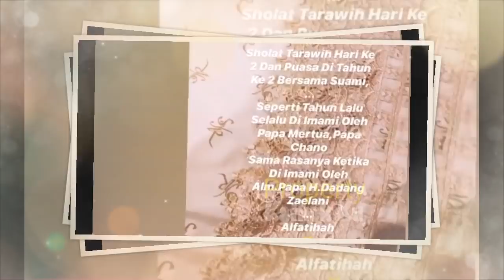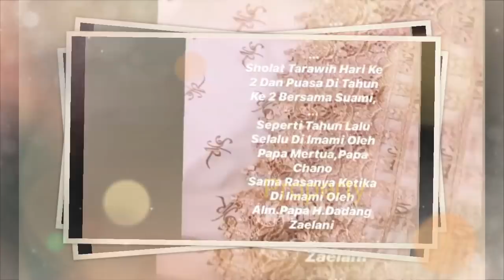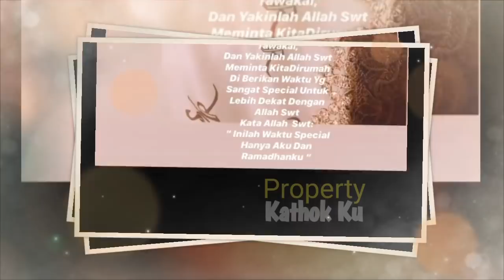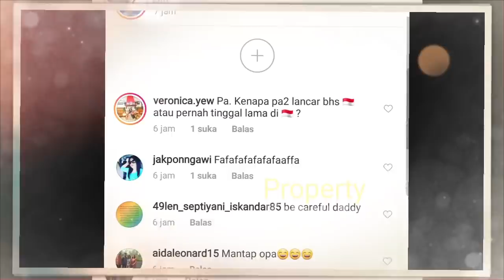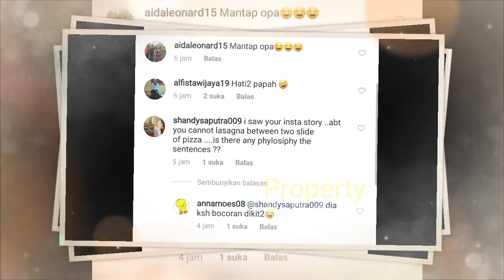Masih Kisruuh dg Papa BULE? Tangiis Mertua Syahrini di Ramadhan 2020 Terungkap,Ayah Reino SEDiH KRN?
Jangan Lupa: _
Thankz!!..